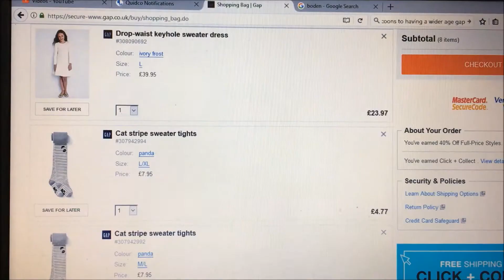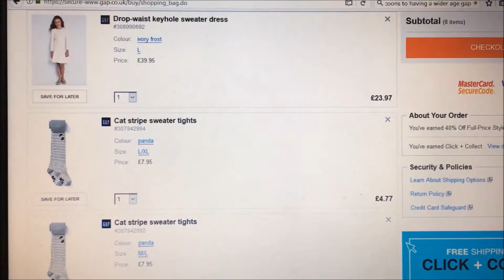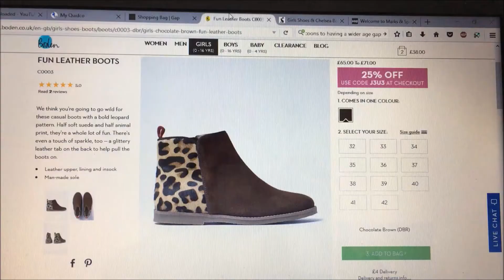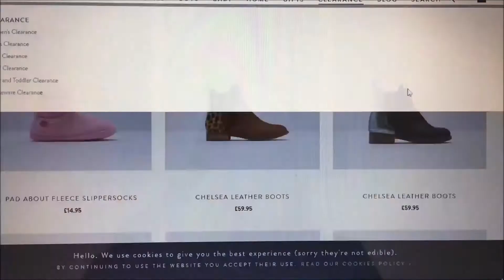Vlogtober Day 23: DITL/ Morning Routine, Online Shopping and Speed Cleaning!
I started filming todays vlog early in the orning so you get a little glimpse of our morning routine.  It is also quite a chatty vlog and you get to see what I am planning to buy online.  There is a bit of speed ceaning after we have tea.  Hope you enjoy watching!